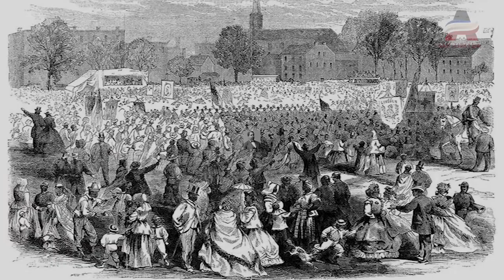The Courage of Robert Smalls (documentary trailer)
A Civil War hero who seized the opportunity to be free.